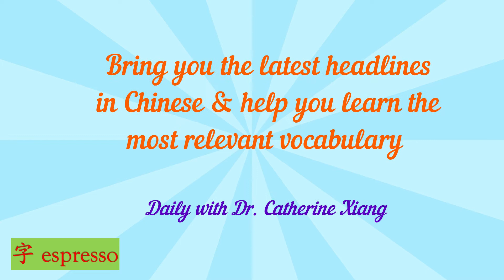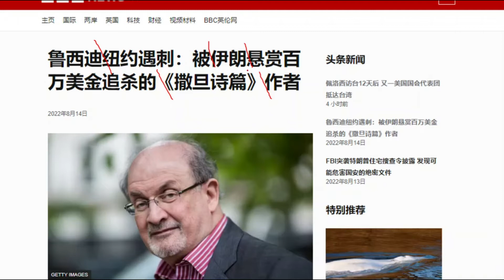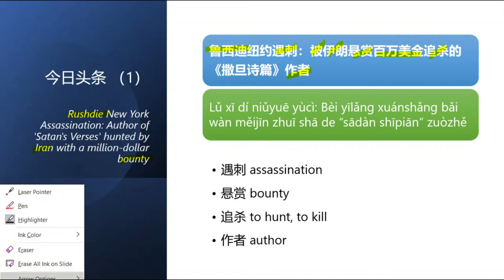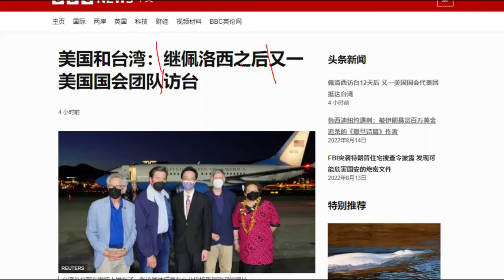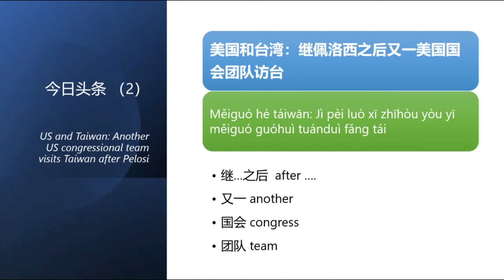Learn Chinese from Daily Headline 今日头条 (Monday, 15 Aug 2022) - HSK 6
Today is Monday, 15 Aug 2022. Selected headlines for you:

- BBC中文网：鲁西迪纽约遇刺：被伊朗悬赏百万美金追杀的《撒旦诗篇》作者
- BBC中文网：美国和台湾：继佩洛西之后又一美国国会团队访台

1. 遇刺 assassination
2. 悬赏 bounty
3. 追杀 to hunt, to kill
4. 作者 author
5. 继…之后  after ….
6. 又一 another
7. 国会 congress
8. 团队 team

* Key characters:
团队 team (HSK 6）

Example Sentences：
1. 如果你们的团队中有人做不到这两点，那就炒他的鱿鱼。
If you have someone on your team doing neither of those jobs, fire them!
2. 我也想要确保每个人都感到自己是团队的一员，我不仅想要知道他们在想什么，也想要知道他们的思维方式。
I also wanted to make sure everyone felt like part of the team, and I wanted to learn not only what they thought but how they thought.
3. 他怎样才能走近他的团队和员工？
How should he approach his team and his staff?
4. 你必须对自己的团队有很好的了解，要弄清楚对于他们来说类似的东西是否真的可以起到正向强化的作用。
You should know your team well enough to know whether or not something like that would be positive reinforcement for them.
5. 我们在团队里应该是平等的。
We have the equal partnership in team.